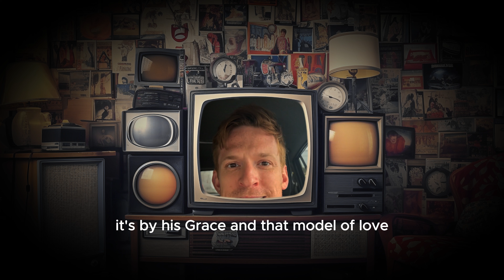Stuart Knechtle Reacts To Justin Bieber Praising Jesus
song: hardknock. - confessions